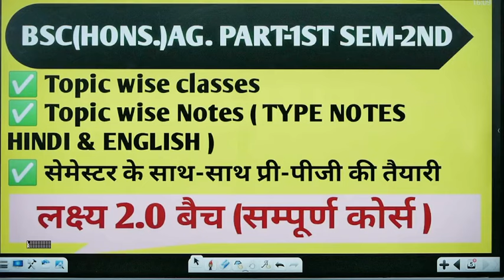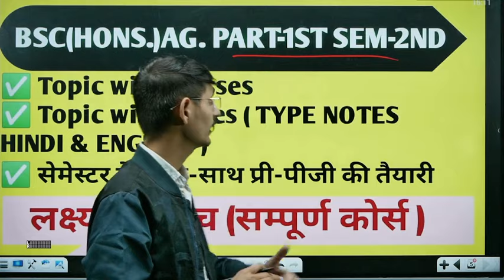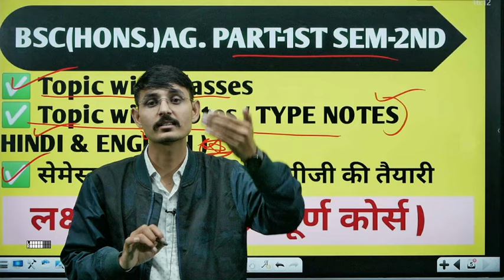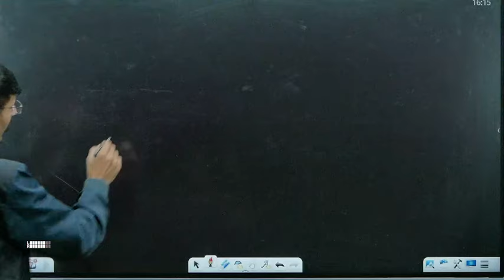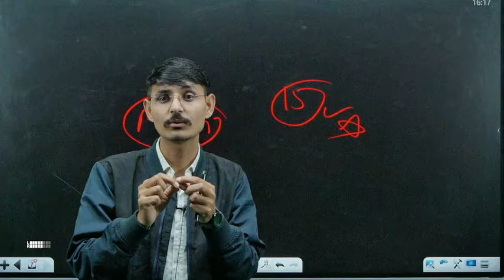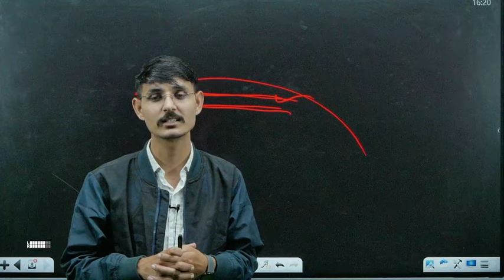!! लक्ष्य 2.0 बैच First year Second Semester !!@Bright_agro_classes